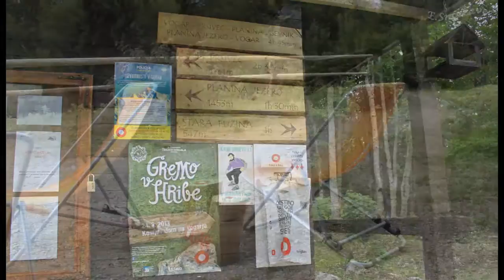🎼Tisoč Stvari ~💜~Sedaj Bi Ti Radi Priznal 。。。~👼~